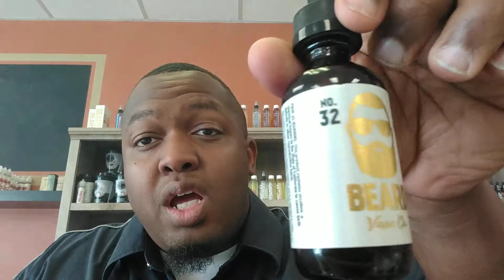No.32 by Beard Vape Company